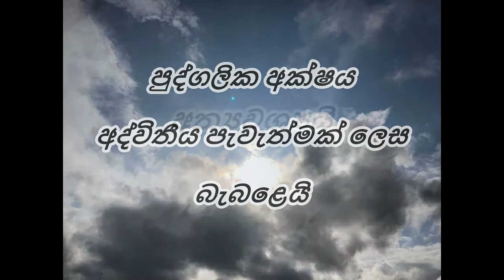EVHA22799සිංහල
ආදරය හා සමගිය
අගය කිරීම සහ ඉගෙනීම